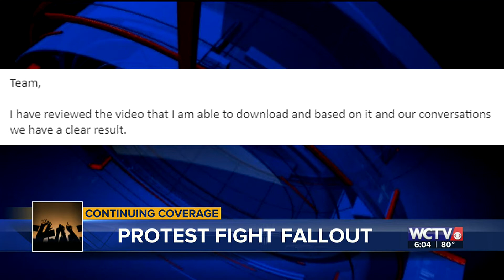Man brandishes a gun during BLM rally at Florida capitol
During a Black Lives Matter rally in Tallahassee, a man brandished a weapon while counter-protesting. No charges were filed.